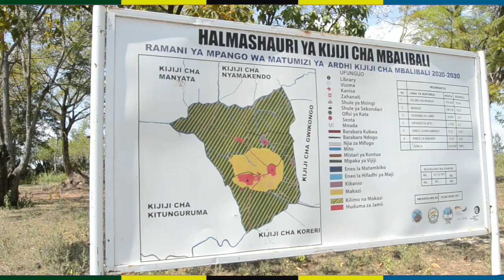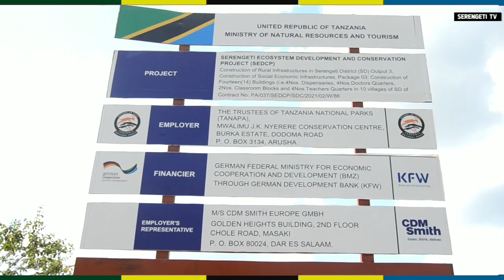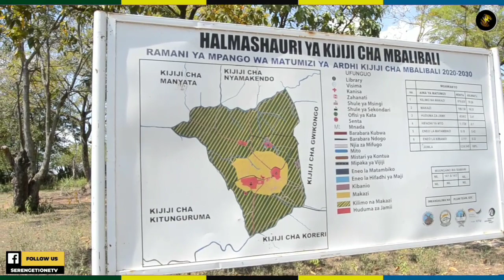🔴JAMBO LA MAMA NI JAMBO LETU; UVCCM MBALIBALI WAFANYA MAKUBWA.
UVCCM SERENGETI
@Diwani  Mbalibali.

Vijana wa UVCCM SERENGETI  kata ya Mbalimbali; wameshiliki vyema katika baraza lao  ambalo  wamejadili  namna ya kuondoa vikwazo katika  chama  aidha  wametembelea  mradi   Madarasa Shule ya Msingi Mbalimbali.
-  - (KWF)  Mbalimbali.

endelea kufuatilia serengetitv.